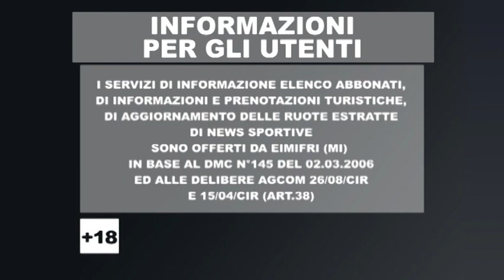LOTTONEWS MATTINO 2 MAGGIO 7 GOLD